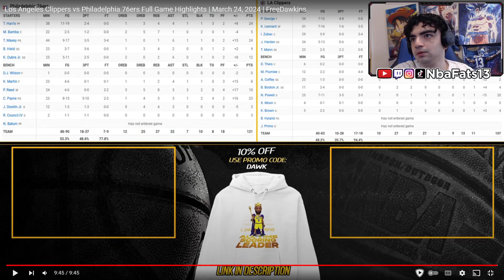CLIPPERS IN TROUBLE! Los Angeles Clippers vs Philadelphia 76ers Full Game Highlights | REACTION